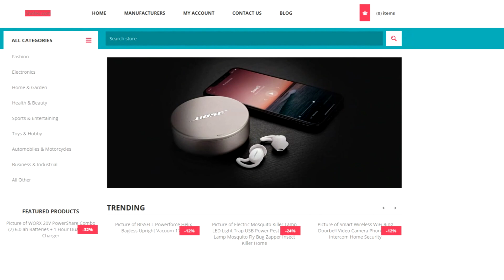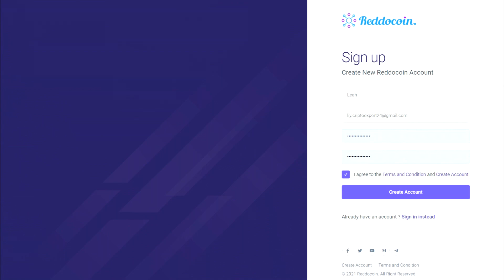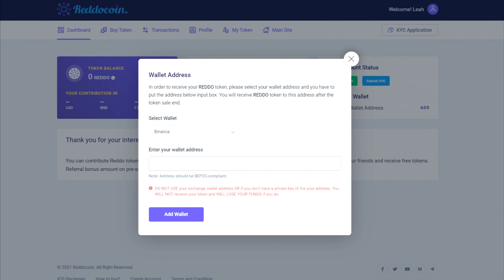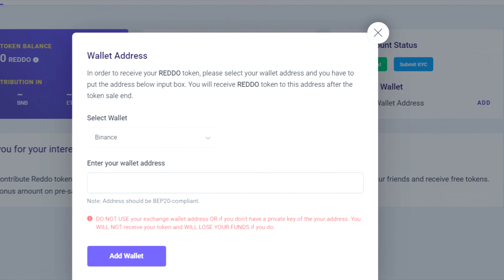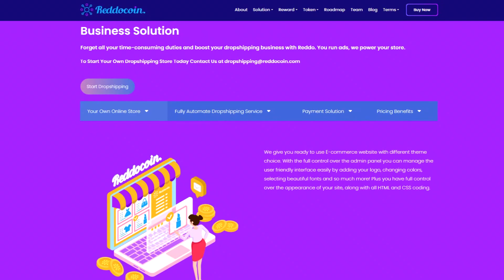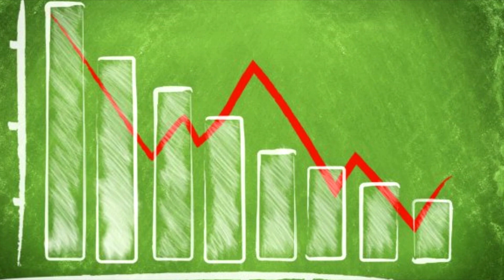Reddocoin - bauen Sie Ihr Geschäft mit dem REDDO-Token auf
🌸 @Liy_CryptoExpert - Eigentümer
🌸@LeahYouTube_DE - Eigentümer
🌸 @DeFiExpertise_CEO - Miteigentümer